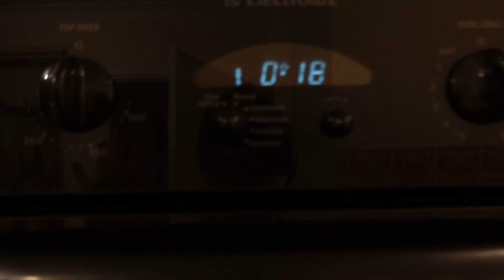VLOGMAS: Day 7 | Easy Dinner | Cozy Reading | Nespresso Advent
Thursdays are my FAV days of the week! I had to relax and take it easy today.
What are your favorite "lazy" meals?